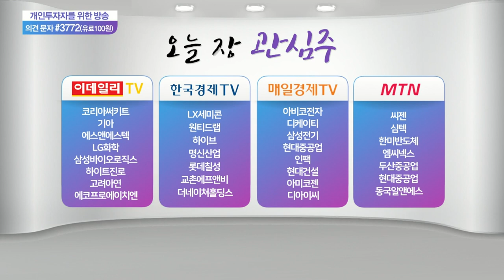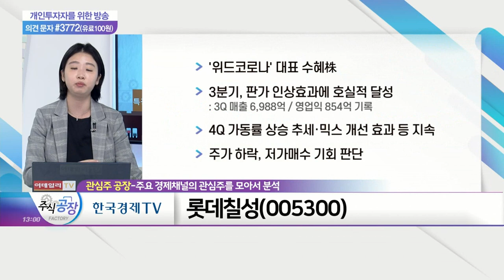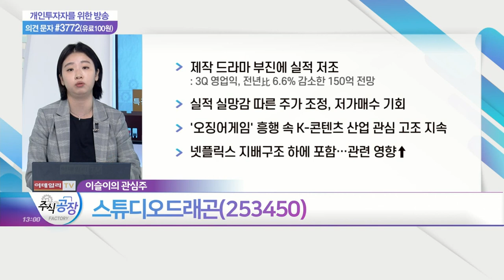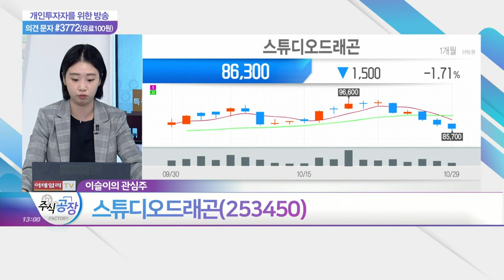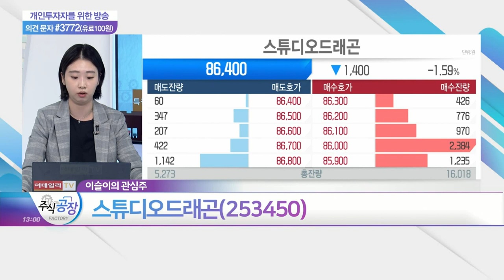하이트진로, 교촌에프앤비, 롯데칠성, 스튜디오드래곤_관심주 공장 (20211029)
- 연말 주류 판매 증가 기대
- 3분기 영업익, 전년比 큰 폭 감소 전망 VS 4분기 성장 가능성 상존
- 11월 '위드 코로나' 본격 시행 수혜株
- 3Q 맥주 매출액, 전년比 11.3% 감소 추정

- 2016~2021년 매년 꾸준히 성장 기록
- 3Q 실적, 여름 성수기 효과에 양호 전망
- 테마보다 개별 모멘텀 집중 바람직

- '위드 코로나' 대표 수혜株
- 3분기, 판가 인상 효과에 호실적 달성
- 4Q 가동률 상승 추세·믹스 개선 효과 등 지속
- 주가 하락, 저가매수 기회 판단

- 제작 드라마 부진에 실적 저조
- 실적 실망감 따른 주가 조정, 저가매수 기회
- '오징어 게임' 흥행 속 K-콘텐츠 산업 관심 고조 지속
- 넷플릭스 지배구조 하에 포함… 관련 영향↑